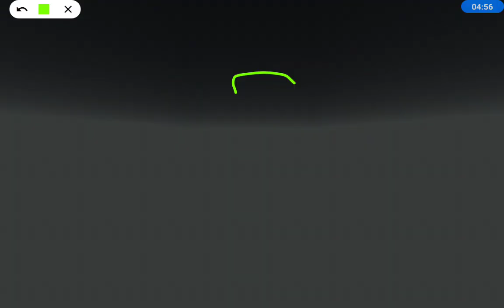How to make a working grill in mcpe!